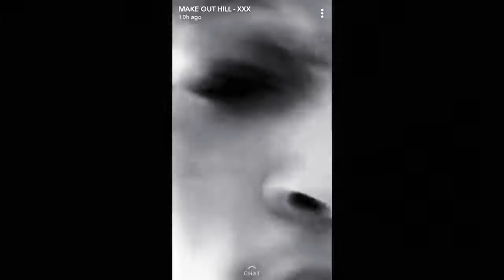LOVE YOURSELF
Take advantage of time.